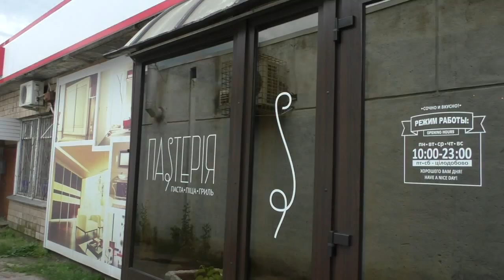Полтава 10.7.2016 Эксперт Лиза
Название поменяли, а суть осталась. Был Апельсин, после посещения Ольги Фреймут стал Пастерия. Цены ресторанные, а салфеток так и нету на столе. И в чеке так и пишут по прежнему: Кафэ-бар Апельсин. И барная стойка на входе очень напоминает весёлые года. Хотя эксперт Лиза и рекомендует...